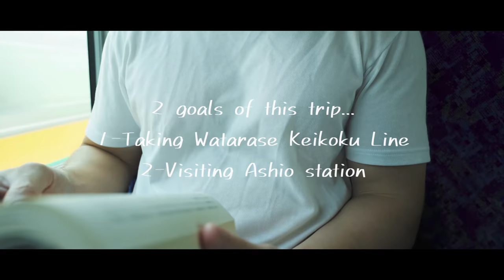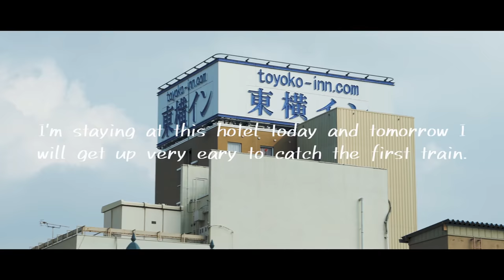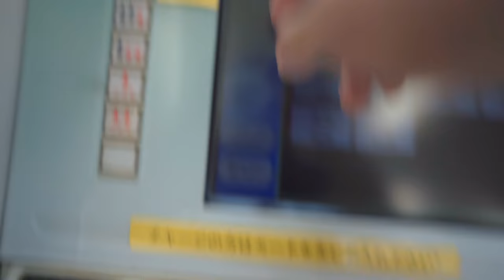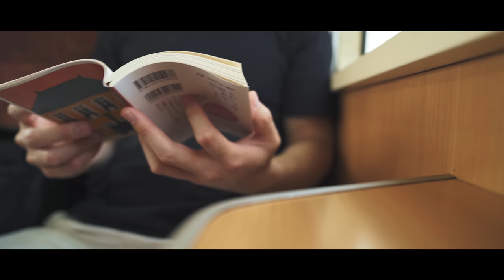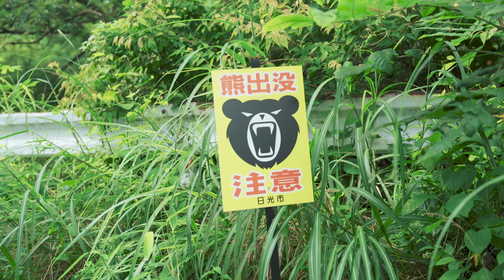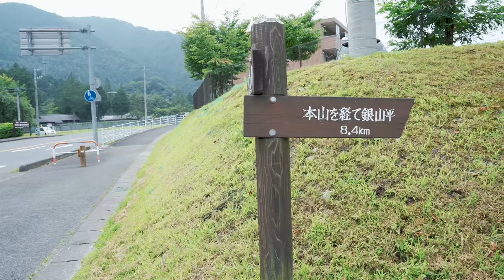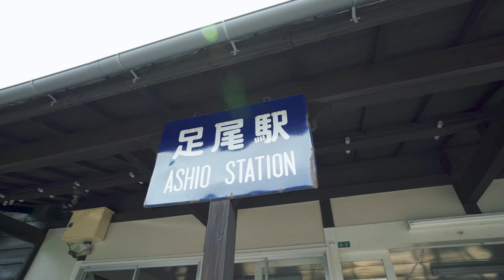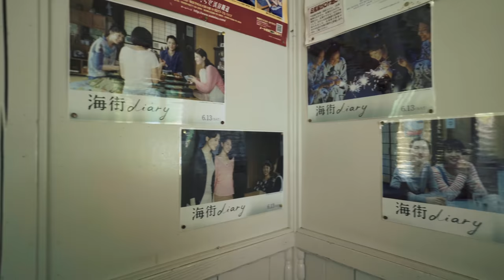Solo Train Journey Through The Japanese Countryside | Japan Travel Vlog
A station (and local train as well) I saw in the Kore-eda's movie "Our Little Sister" fascinated me. I searched and found that It's Ashio station on Watarase Keikoku Line in Tochigi.
I immediately started to plan the trip to visit there. Solo travel, just for the train and the station.
I stayed at a hotel in Kiryu city and began the journey the next early morning.

"Our Little Sister" Prime Video

My camera for FAQ

The songs
1. Belonging by Muted
2. Ill Understand by Roza
3. To Hear You Smile by Geva Alon

My camera

My favorite lens